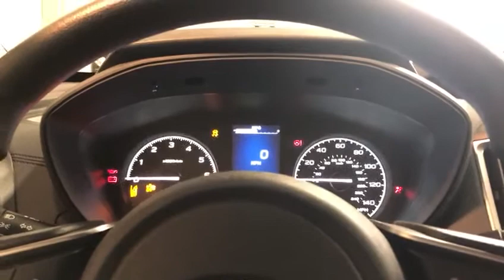2020 Subaru Forester K40 Platinum Series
We installed a k40 platinum series radar.Unit has front and rear radar with dual optix defusers in front.